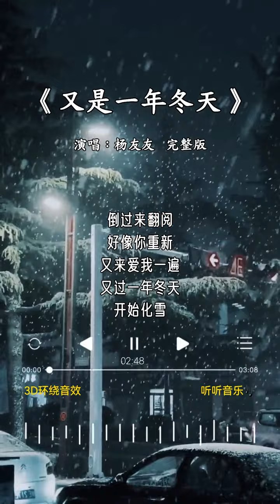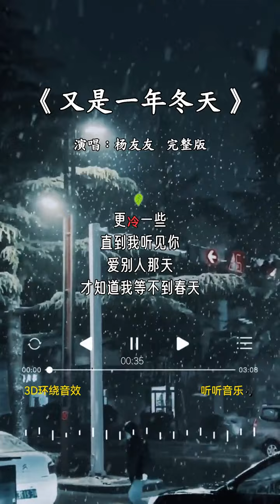杨友友 的 《又是一年冬天开始下雪》